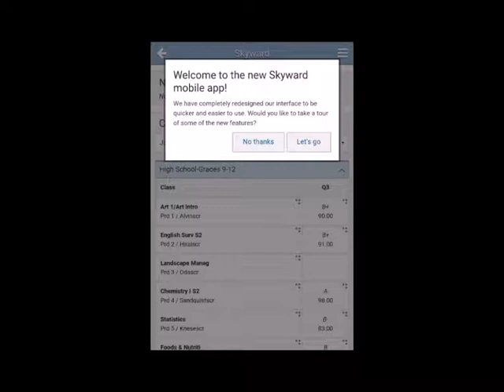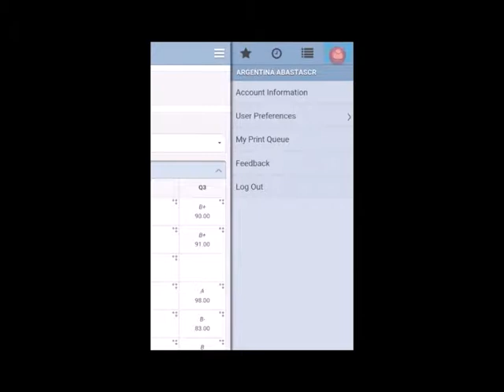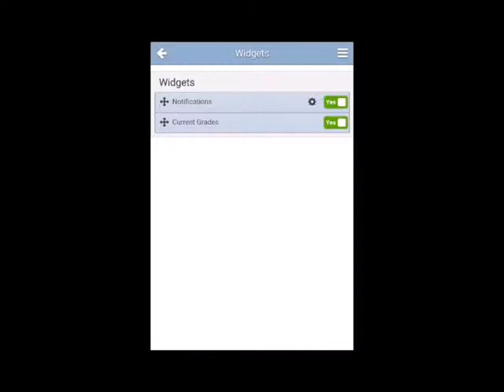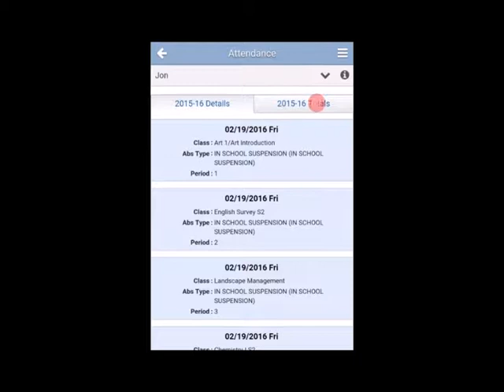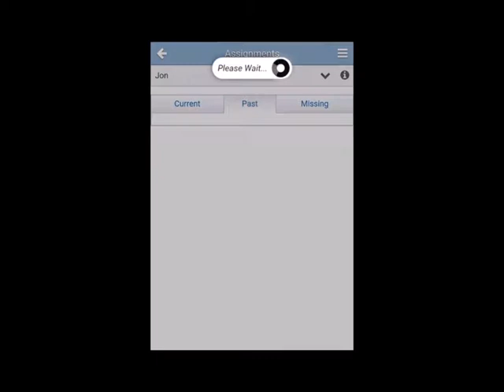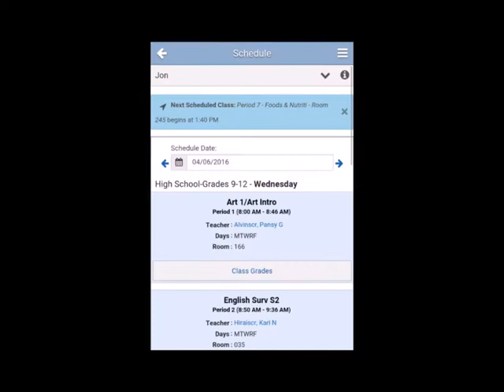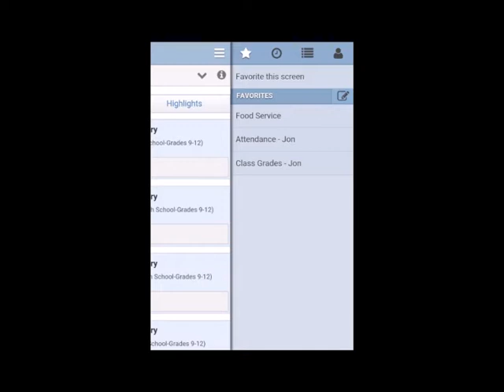Tutorial for Mobile Skyward Family Access